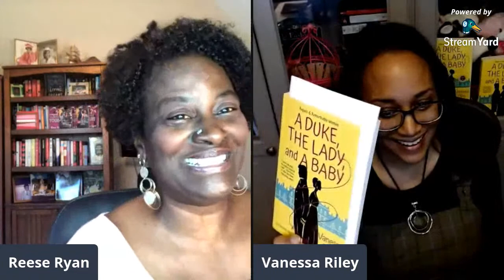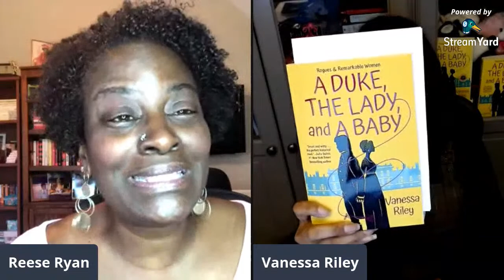3 Tips for Researching Your Historical Novel |BookChat with Historical Author Vanessa Riley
Historical author Vanessa Riley stops by on Friday night to chat with us about her brand new historical release—A Duke, The Lady, and A Baby—to give us the StoryBehindTheStory. Then she'll share three tips for doing the research necessary to create a historical novel that feels authentic to the time period in which it is set.

Got questions?

Pose your questions or comments during the live, interactive event or post questions or comments below and we'll try our best to address them.

Can't watch the event live? No worries. Come back to this same link and watch the replay at your convenience.

Don't forget to hit the reminder button, so you'll know when the show goes live.

ABOUT AUTHOR REESE RYAN:

Reese Ryan writes sexy, emotional romantic fiction featuring family drama, a large cast of complicated, sometimes messy, characters, and surprising secrets. With twenty published novels, she writes for Harlequin Desire, Grand Central Forever, and her own indie publishing label—Sinfully Sweet Publishing.

Join her private FB reader group, the VIP Reader Lounge